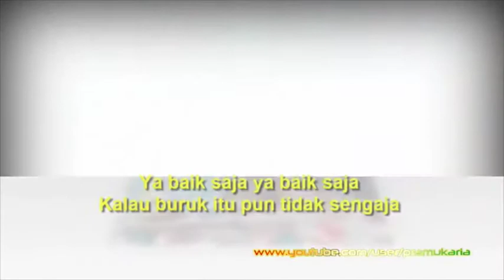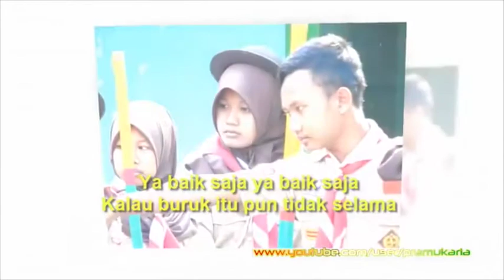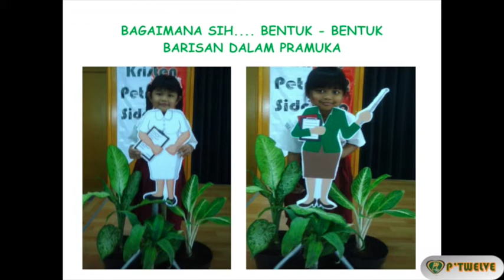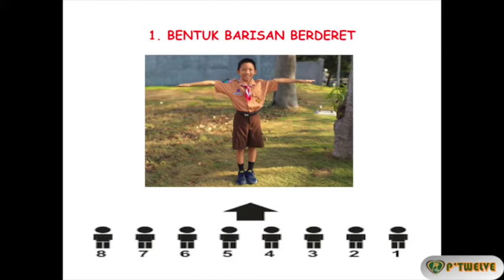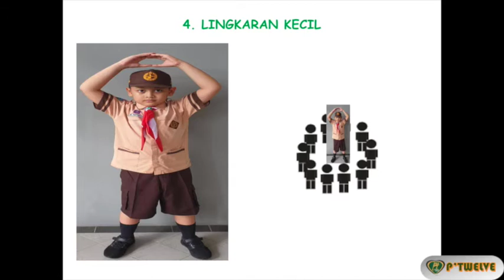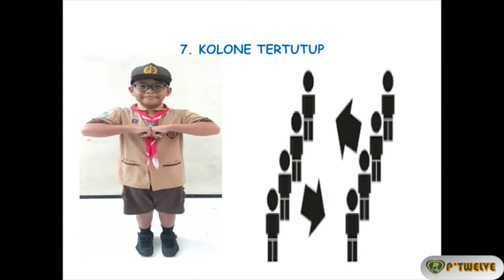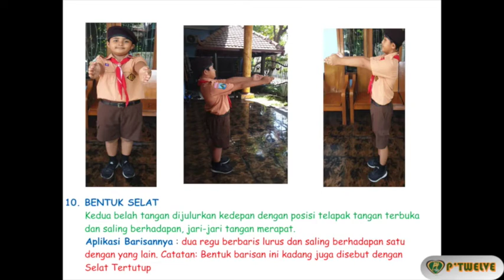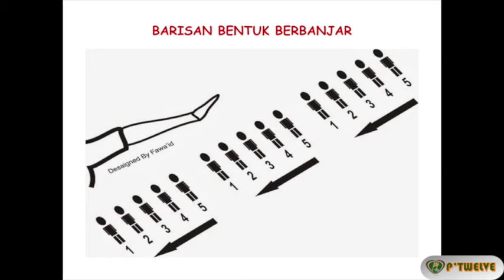Pramuka Kelas I, II, III - Bentuk Barisan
Video Pembelajaran Daring Tahun Ajaran 2020/2021